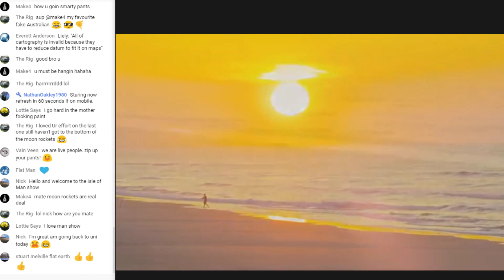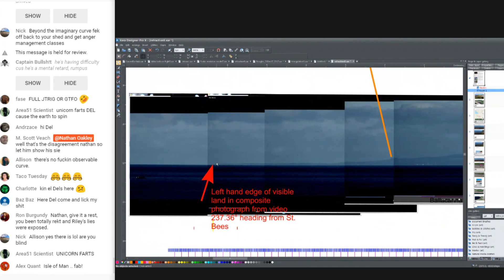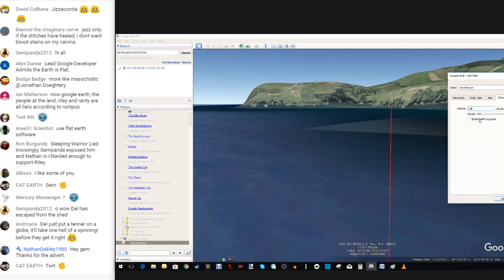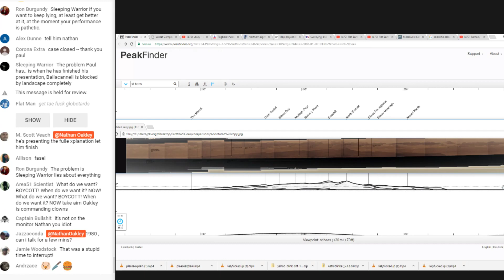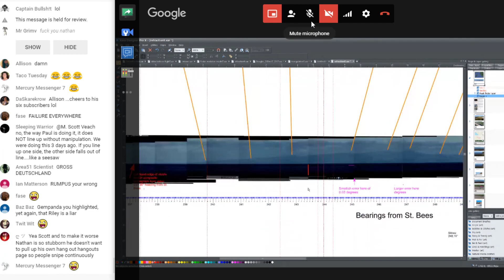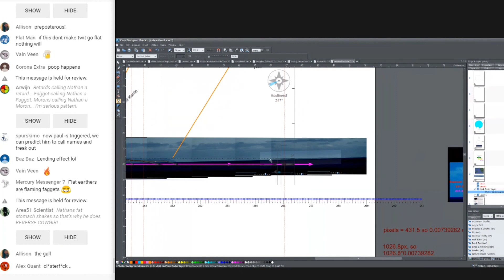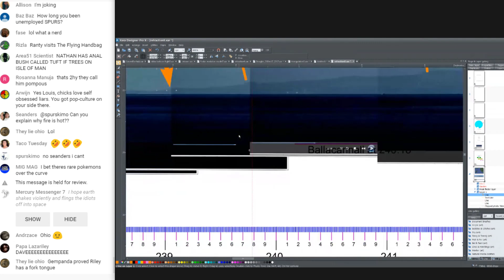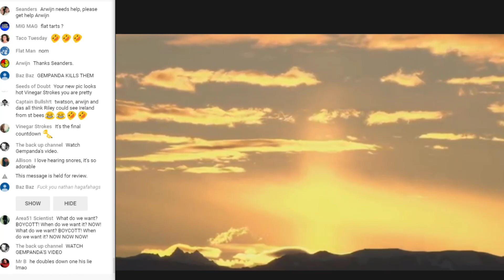Flat Earth Debate 104 LIVE